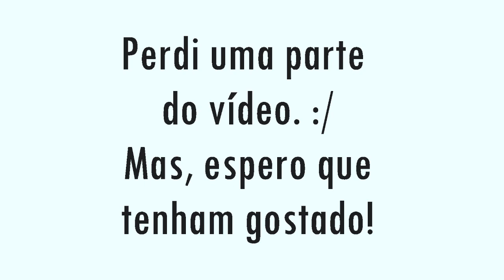VanResponde: Minha igreja, inspiração, porquê decidi gravar vídeos? carreira, faculdade etc